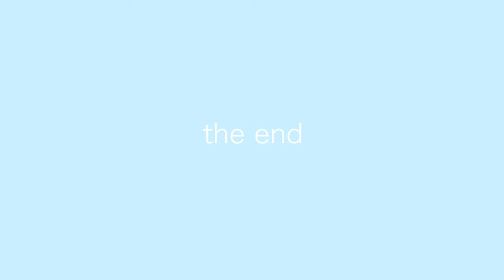NEW YORK FASHION WEEK 2019